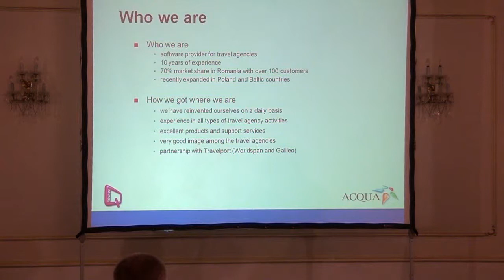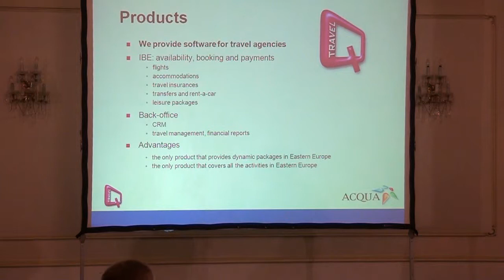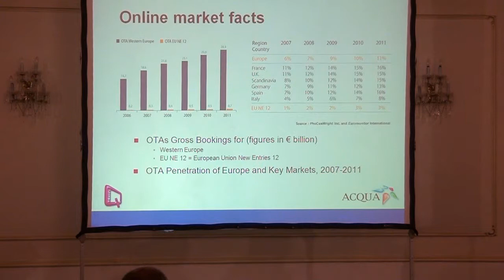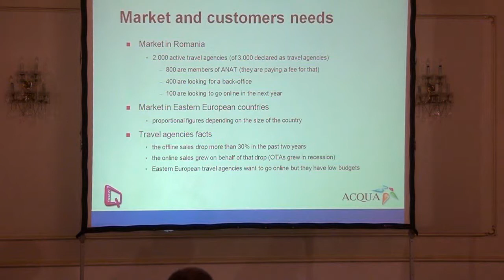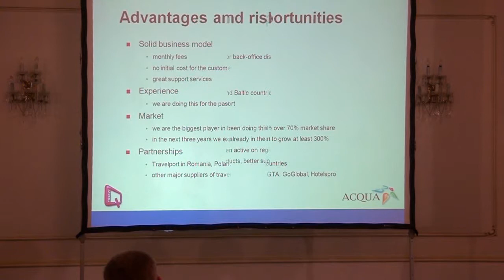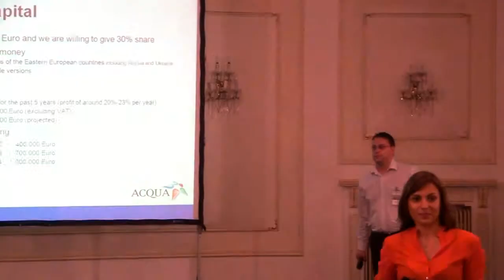VentureConnect - Acqua Development